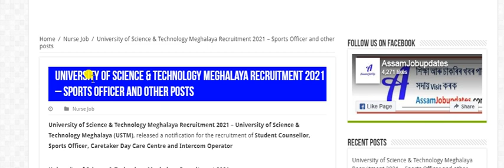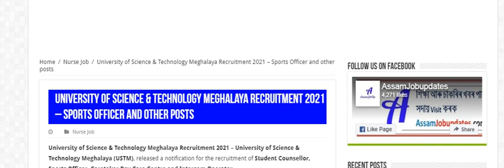Assam latest Nursing job 2021| Assam ANM Nursing | Assam GNM Nursing | USTM Recruitment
University of Science & Technology Meghalaya Recruitment 2021

Notification TET 2021 Assamese Medium Book

LP Level Book
UP Level Book

Assam TET 2021 English Medium Book
UP Level book